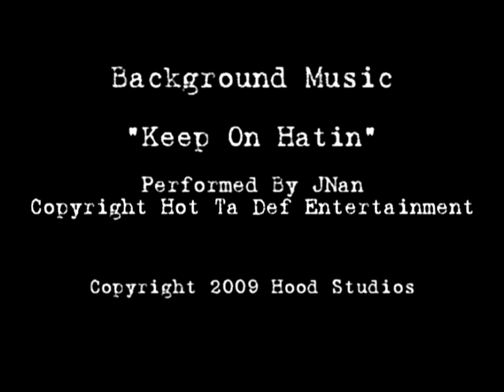Funeral of Hate!! -Twista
Twista gives advice and converates wih the crowd about the industry